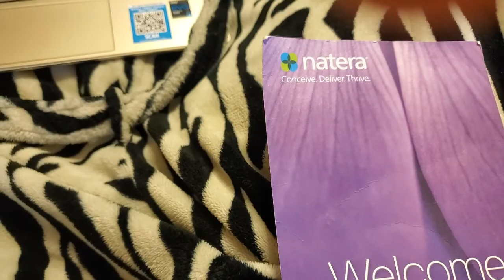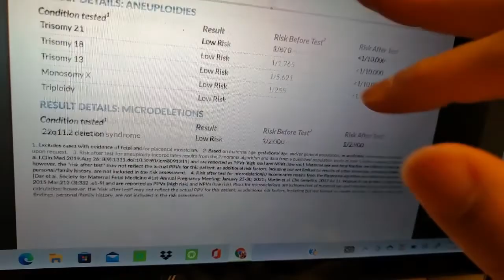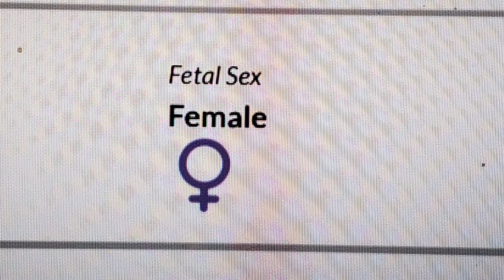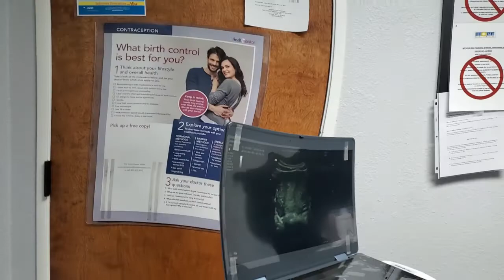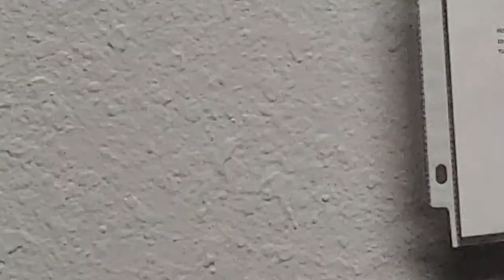MY GENDER REVEAL 2022!!!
I know you haven't seen me in months!!! But I'm finally back and finally uploading again!